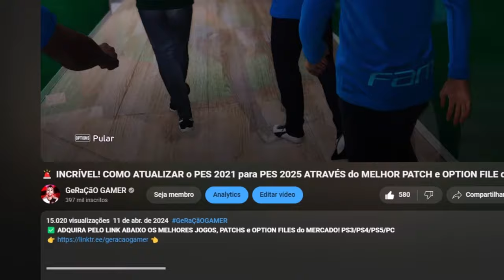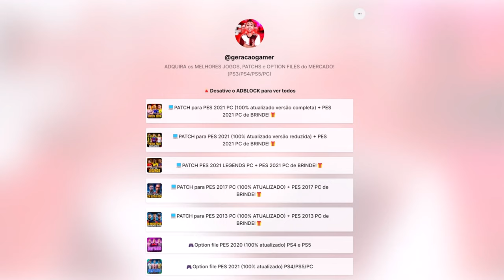CONTRATEI UM ATACANTE DO CORINTHIANS PRA FAZER O TIME MARCAR GOL😅 - Master League #8 | PES 2021